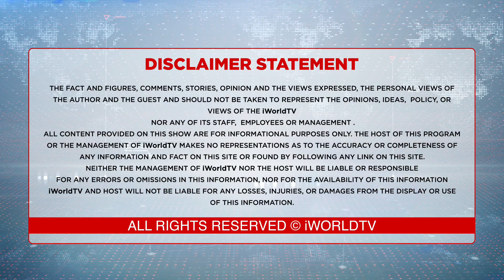ਸਿੱਧੂ ਨਾਲ ਕਾਂਗਰਸੀਆਂ ਦਾ ਕੰਮ ਸਿੱਧਮ ਸਿੱਧਾ